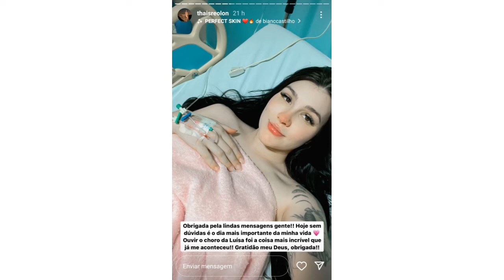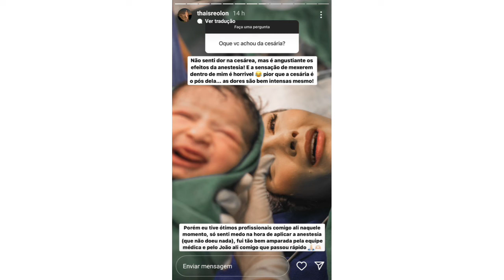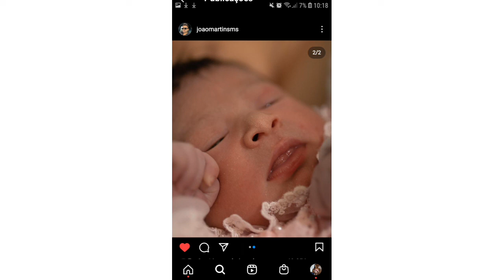THAIS REOLON CORPO PÓS PARTO